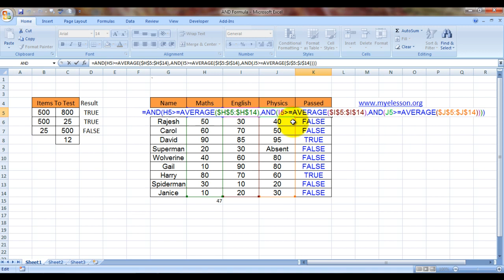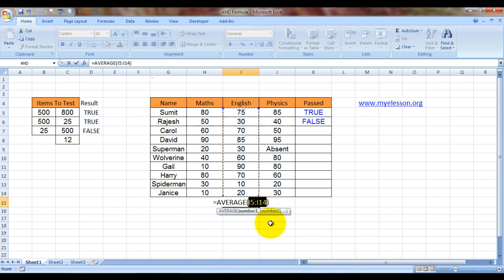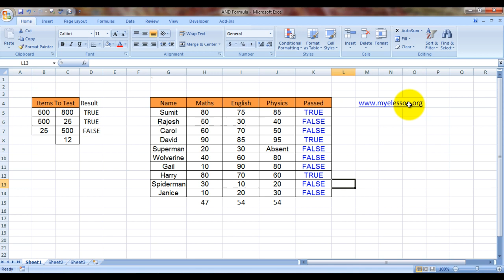MS Excel : AND Formula in Excel Hindi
The AND formula checks whether all the conditions in a formula  are met or not  if even a single condition is not met then the answer would be false.